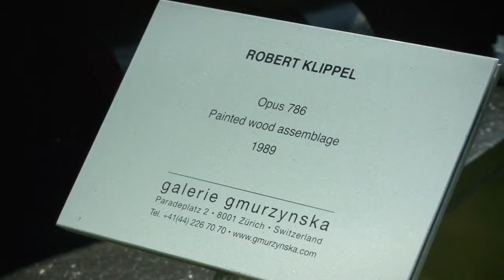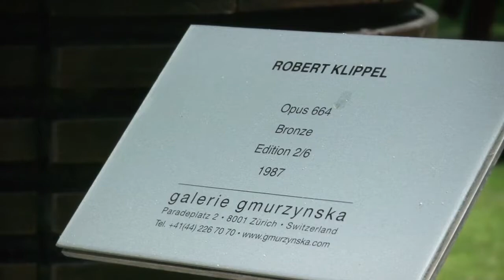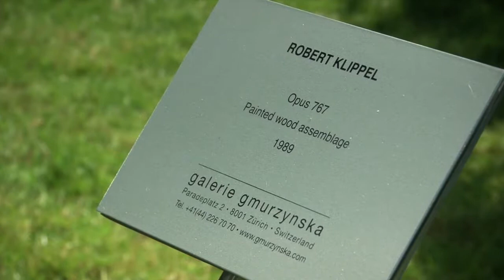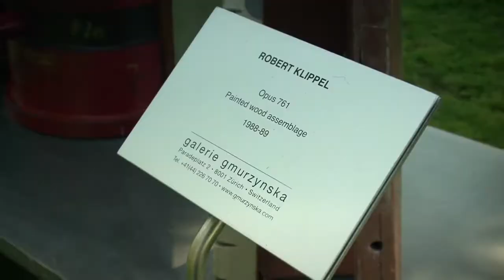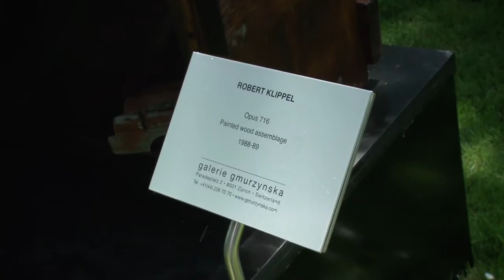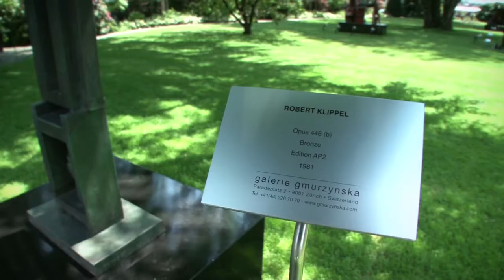Robert Klippel: Art in the Park 2013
Solo exhibtion: June 9 – August 7, 2013
ZURICH, Baur au Lac, Talstrasse 1